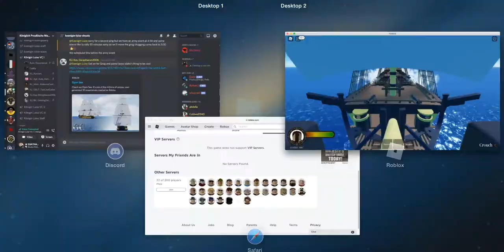Prussian Naval Power (Bowsprit)